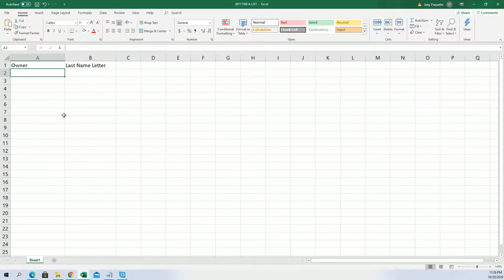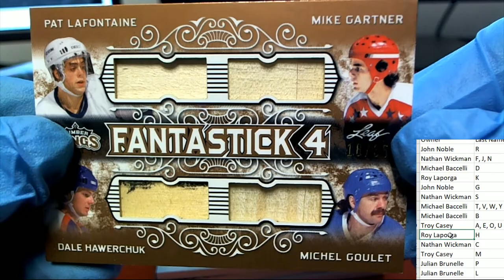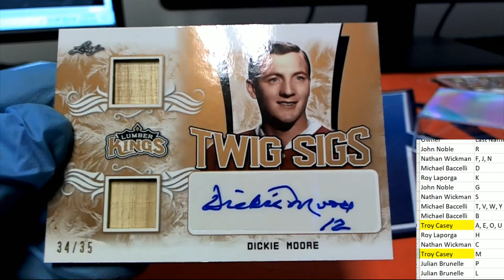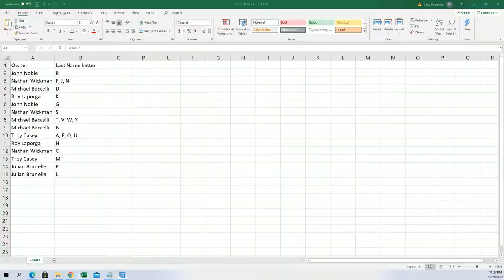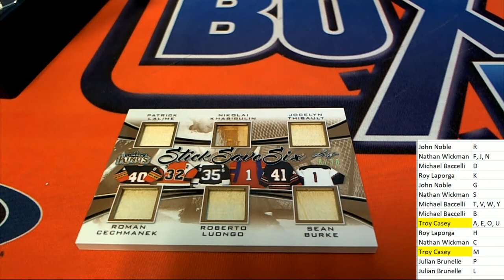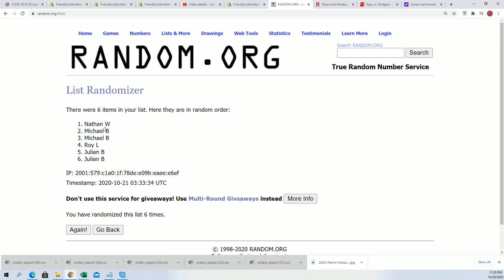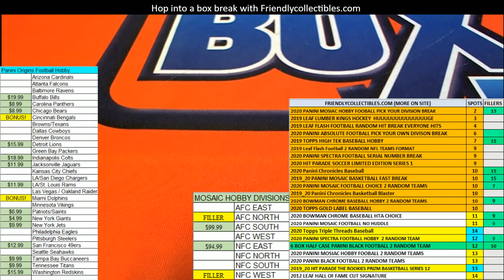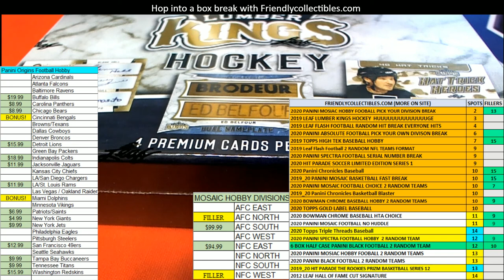2019 20 Leaf Lumber Kings Hockey Box ID 20LEAFLUMKH112